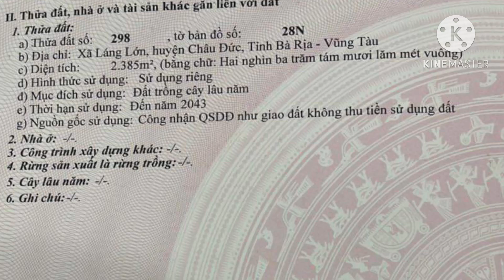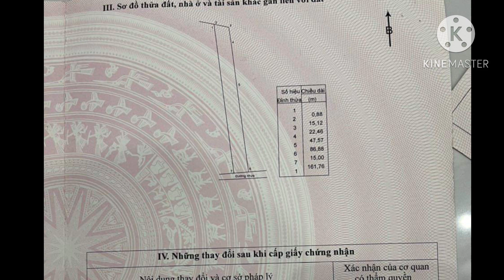Bán gấp vườn điều gần khu công nghiệp xã láng lớn huyện châu Đức tỉnh bà rịa Vũng tàu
Bất động sản Hưng thịnh phát
Diện tích: khoảng gần 5000mv
Mặt tiền 30m
Mặt hậu 32m
Huy hoạch: phũ Hồng